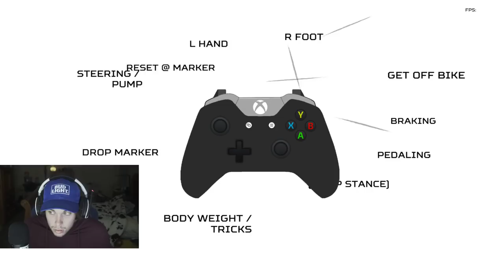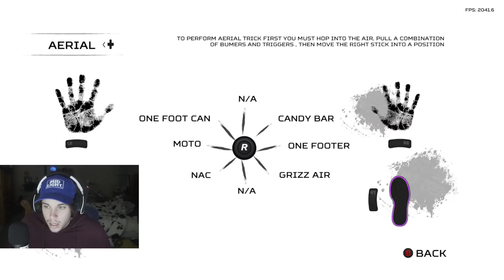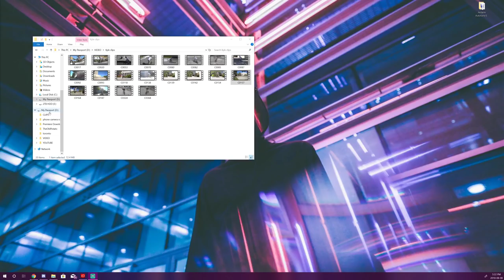Pipe 2.0.0 Update! Pipe By BMX Streets Gameplay